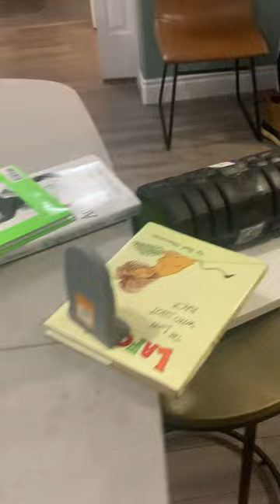This took us 3 hours